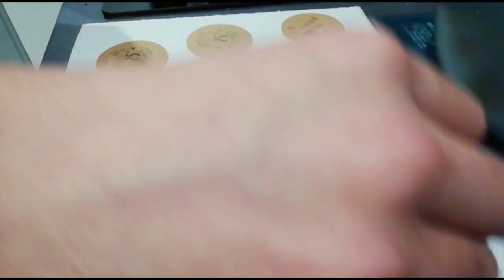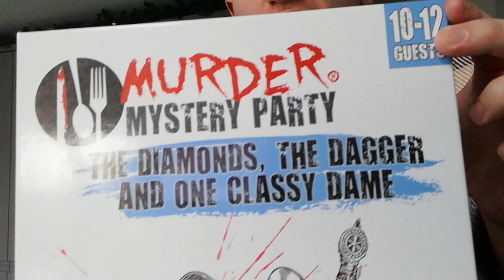HOW TO MAKE THE BEST FRENCH TOAST EVAAAA!! 😍